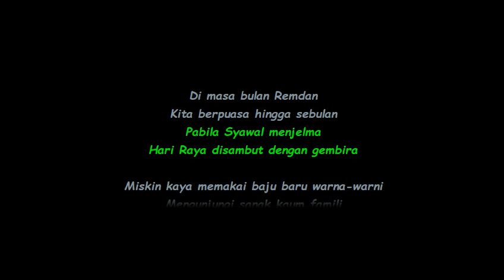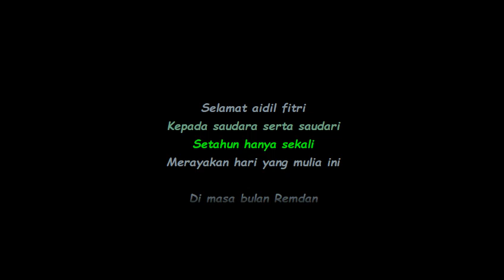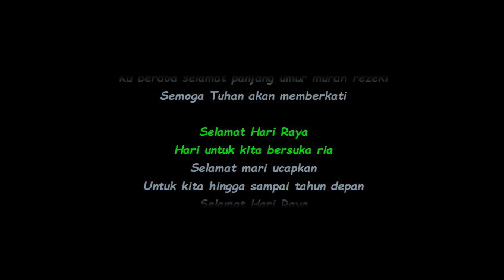Saloma - Selamat Hari Raya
Saloma - Selamat Hari Raya Lirik